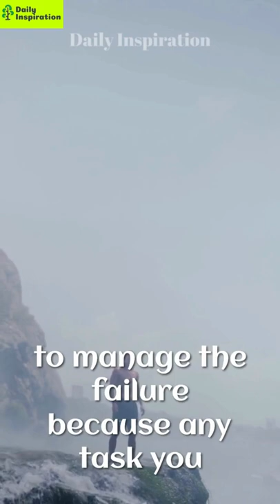The Most Inspiring Speech | A. P. J. Abdul Kalam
Avul Pakir Jainulabdeen Abdul Kalam  15 October 1931 – 27 July 2015) was an Indian aerospace scientist who served as the 11th president of India from 2002 to 2007. He was born and raised in Rameswaram, Tamil Nadu and studied physics and aerospace engineering. He spent the next four decades as a scientist and science administrator, mainly at the Defence Research and Development Organisation (DRDO) and Indian Space Research Organisation (ISRO) and was intimately involved in India's civilian space programme and military missile development efforts. He thus came to be known as the 'Missile Man of India' for his work on the development of ballistic missile and launch vehicle technology. He also played a pivotal organizational, technical, and political role in India's Pokhran-II nuclear tests in 1998, the first since the original nuclear test by India in 1974.
After graduating from the Madras Institute of Technology in 1960, Kalam joined the Aeronautical Development Establishment of the Defense Research and Development Organization (by Press Information Bureau, Government of India) as a scientist after becoming a member of the Defense Research & Development Service (DRDS). He started his career by designing a small hovercraft, but remained unconvinced by his choice of a job at DRDO. Kalam was also part of the INCOSPAR committee working under Vikram Sarabhai, the renowned space scientist. In 1969, Kalam was transferred to the Indian Space Research Organisation (ISRO) where he was the project director of India's first Satellite Launch Vehicle (SLV-III) which successfully deployed the Rohini satellite in near-earth orbit in July 1980; Kalam had first started work on an expandable rocket project independently at DRDO in 1965.In 1969, Kalam received the government's approval and expanded the programme to include more engineers.